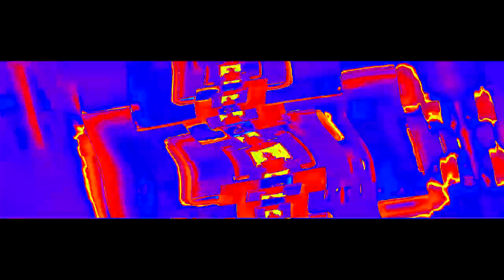(SEIZURE WARNING) reload V4 (loud)